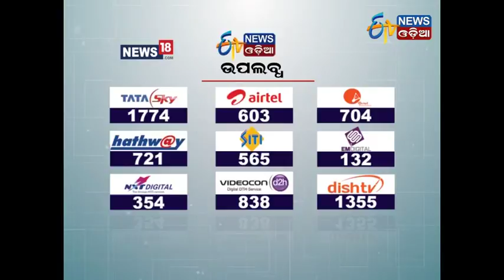Special Report ରଣ ୱେ Tonight at 930PM ETV News Odia